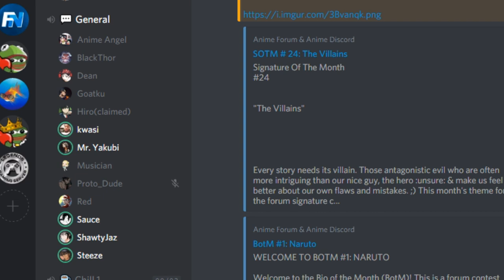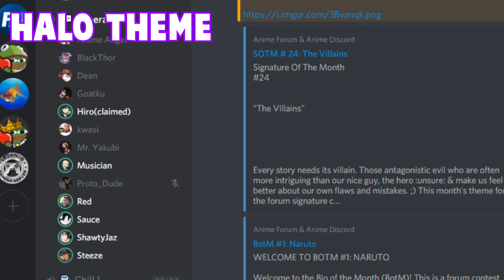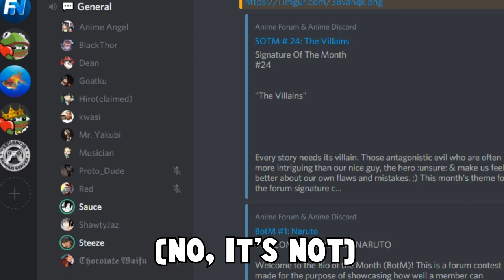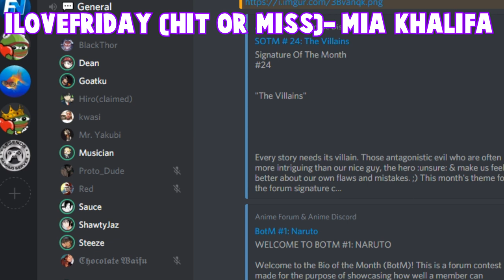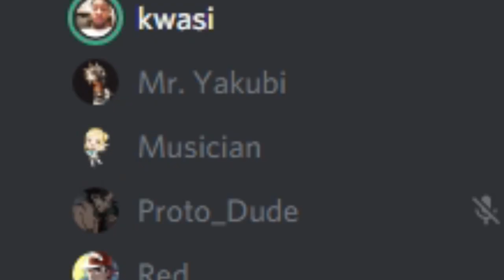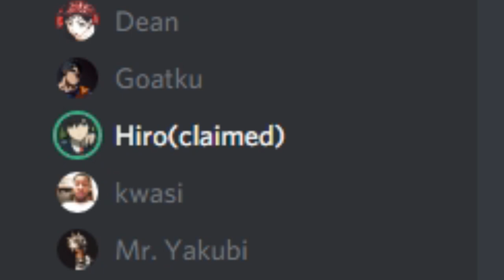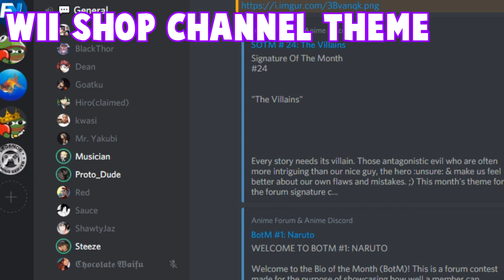Instruments in Discord 3 - Song Request Central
someone give me a nickel for everytime they say "yo" ill have enough to be a full time youtuber

🔑 Discord Server Name: AnimeBase

its all displayed on screen lol

🚫Rules

Try to Keep it Clean and PG.
Mainly family-friendly channel.
No advertising.
Have fun, be nice to others! 👌

Thanks!